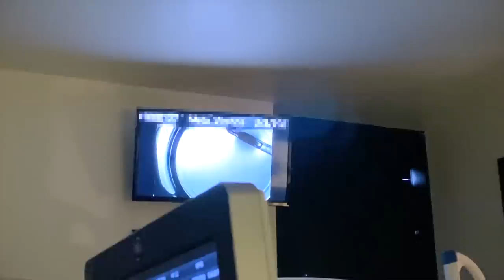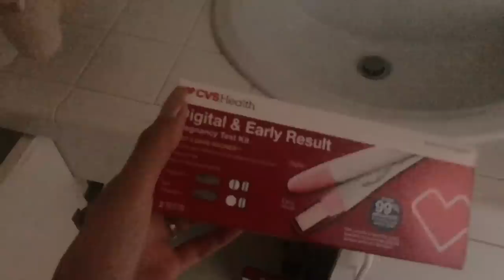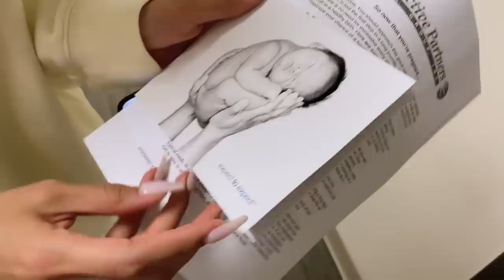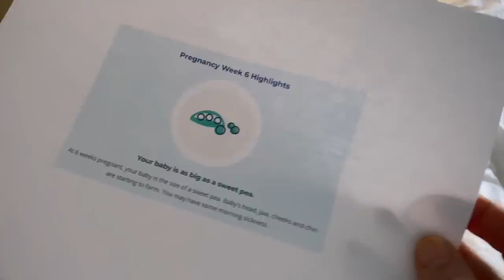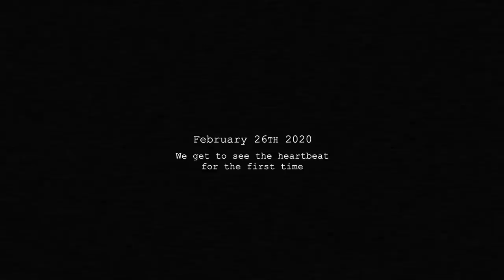Our Fertility Journey: Episode 4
Our fourth addition to our new series.  Our journey has been beyond difficult, but it's also been a blessing—a blessing because we knew that sharing our journey could give anyone here thats struggling with infertility a moment to feel that they're not alone in this. We wanted to provide support and knowledge to whoever needed it. Reading your words through this process have been very endearing, supportive and kind. We could not have asked for better friends.

—The Perkins

Our Doctor:
Andy Huang, M.D. - Reproductive Partners Medical Group, Inc.